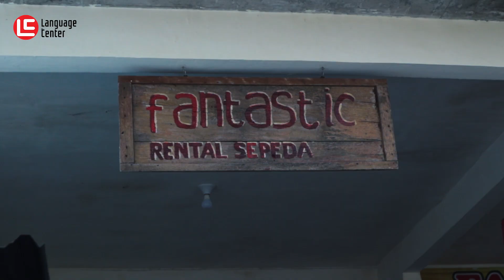SUARA DARI KAMPUNG INGGRIS PARE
PESAN DARI KAMPUNG INGGRIS PARE
Apa kabar kamu yang pernah ke kampung inggris? Salam dariku orang pare daerahku kini sepi para pelajar yang biasanya ramai disudut sudut jalan kini hampir semua pulang kerumah masing2 dan sebagian menunda untuk datang kesini kali ini bukan karna pare yang jahat tapi covid 19 tempat kursus, kos kosan, rumah makan, cafe.
Semuanya jadi sepi pembeli. Dan banyak yang memilih untuk tutup sementara waktu ini. Tapi gpp aku tau ini demi kebaikan kita semua. Yang penting kalian semua sehat disana. Warga disini mulai bersama sama saling menyadari bahwa ini semua harus kita hadapi dengan hati hati tentunya. Ini memang berat tapi aku percaya kita bisa melaluinya.
Aku memahami kenapa kamu nggak perlu ke kotaku untuk sementara waktu namun simpan dan catat ya di agendamu nanti kalau badai ini sudah berakhir pasti akan datang yang namanya musim semi dengan semangat baru harapan baru dan aku yakin kita pasti akan bertemu lagi percayalah aku akan tetap tersenyum menyambutmu di pare.

INFO PENTING !!
CARANYA GAMPANG banget kog langsung aja klik untuk kepoin harga dan fasilitas di LC, kamu juga bisa konsultasi dengan CS dlu via WA